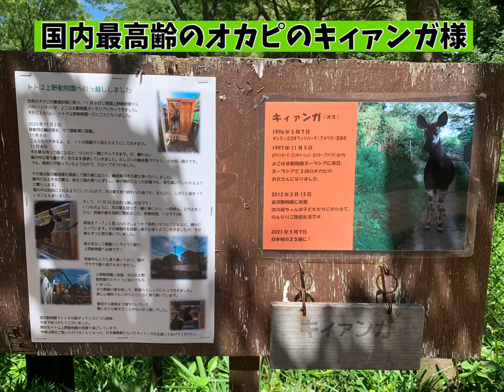国内最高齢のオカピ✨キィァンガ様に会ってきた！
26歳の最高齢のキィァンガ様！
1996年5月7日サンディエゴサファリパーク生まれ
1997年11月5日横浜動物園ズーラシアへ
2012年2月13日金沢動物園で隠居生活中